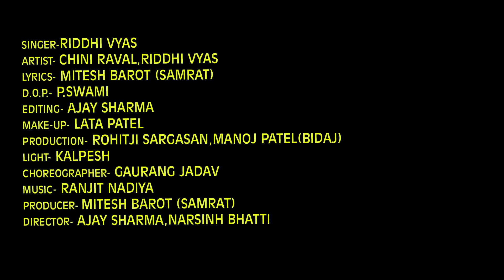Levi Chhe Selfie - Riddhi Vyas | Chini Raval | Ganesh Chaturthi Special Song | Full HD Video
Song- Levi Che Selfie
Singer- Riddhi Vyas
Artist- Chini Raval,Riddhi Vyas
Edit- Ajay Sharma
Choreographer- Gaurang Jadav
Producer- Mitesh Barot (Samrat)
Director- Ajay Sharma, Narsinh Bhatti
Label - Mahadev Digital
Digital Partner - RDC Media Pvt. Ltd.